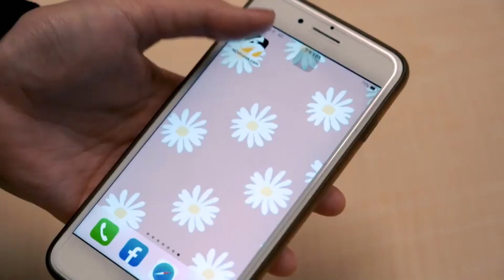吳念庭首打席就敲安 突破小低潮